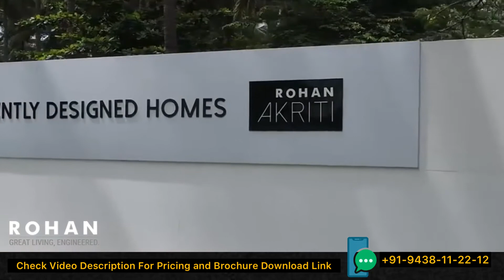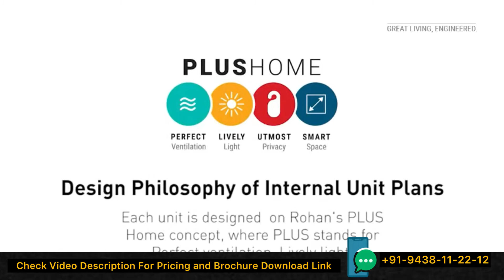Rohan Akriti Bangalore | Apartments in Kankapura Road South Bangalore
ROHAN AKRITI - LAUNCHED PHASE 2

Imagine a home that uncompromisingly makes space for you and your loved ones. A home, big or small, that doesn't restrict your life, but moulds it for better. Imagine a home that blends nature seamlessly with indoors. A home where you could find diligence in design in every square inch of space. All this and more make Rohan Akriti a unique home of these times. Born of Rohan Builder's innovative concept of PLUS home, Rohan Akriti brings together the best architectural expertise in each homes, across all size configurations. What you'd find in here isn't just world-class amenities. But a world where space takes its best form ever.

G + 13, 14 Floors | 2, 2.5 & 3 BHK Apartments
2 BHK Homes:- OC Received, Ready-to-Move-In, No GST
2, 2.5 & 3 BHK Homes:- Under construction. To book pay 5% and rest later.

Connectivity
-Doddakallasandra Metro Station - 1.5 Km
-Jayanagar Housing Society Bus Stop - 0.4 Km
-Jaya Nagar HBCS Layout - 0.6 Km
-Karishma Hills - 0.8 Km

Hospitals
-Sri Ganapathi Med & Gen Store - 1.2 Km
-Daivik ENT Centre - 0.5 Km
-Sunshine Children's Clinic - 1.8 Km

Schools
-Vidyashilp School - 0.5 Km
-Y A S National High School - 1.2 Km
-KR Puram Railway Station - 11.6 Km
-Little Elly - 0.6 Km
-Tushitta Creative Learning Centre - 1.0 Km

Entertainment
-Vaibhavi Theatre - 2.5 Km
-Royal Meenakshi Mall - 9.4 Km
-Upcoming Prestige Forum Mall - 1.8 Km